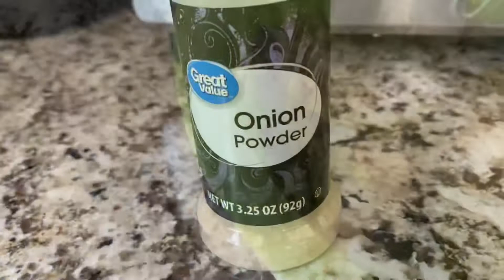cái Điêu hồng kho lạc& Bò xào củ hành bà ngoại nấu 02/23/2022 tap 13